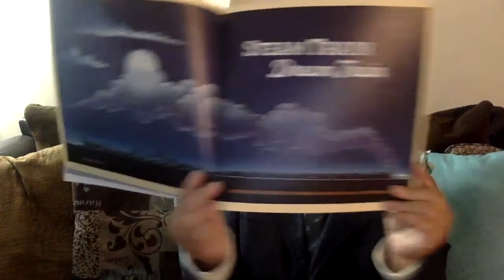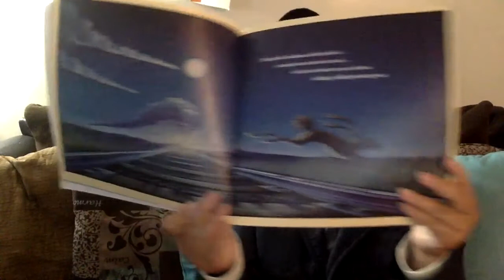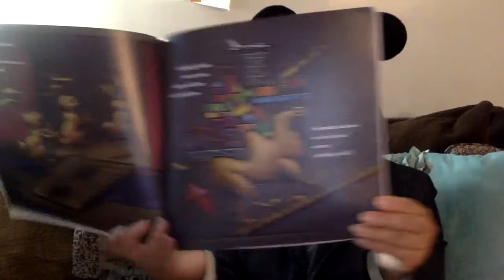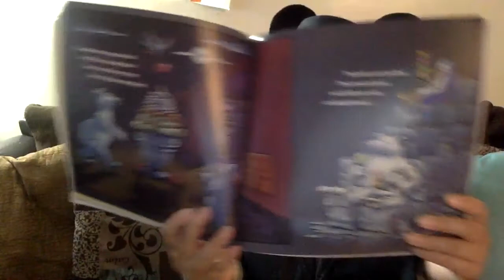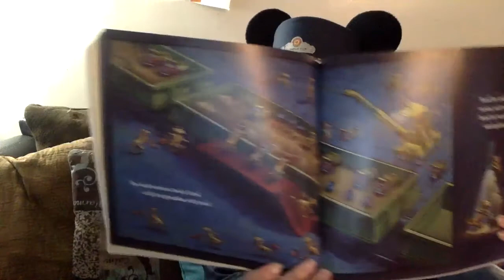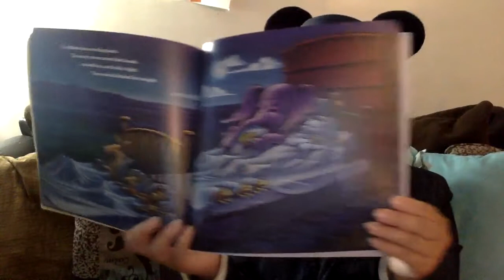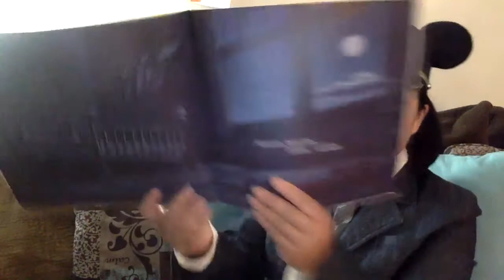Steam Train Dream Train